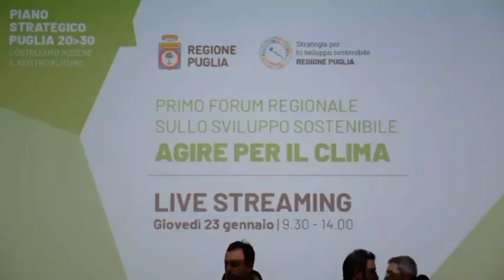Serv. a Bari il primo Forum 'Agire per il clima' 24 01 2020 - TG Telecattolica